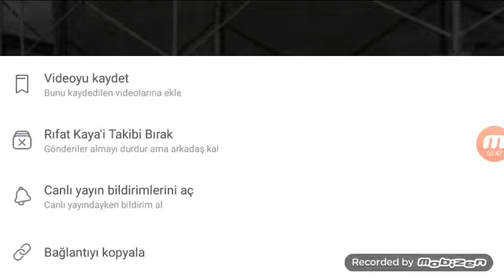Kara Sıva Makinası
Kars Kağızman dan Rafet Kaya ustamızın çalışma görüntüleri
Stanmak Sıva Makinaları % 100 Yerli Üretim olup, ürünlerimiz garanti ve servis desteklidir.